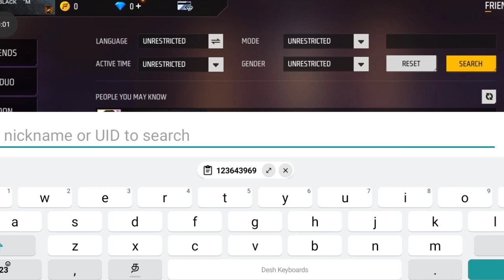CONFIGURATIÒN PERFECTA PARA SAMSUNG A3,A5,A6,A7,J2,J5,J7,S5,S6,S7,A10,A20,A30,A50,A70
Freefire old and best id
Freefire best id in tamil
Nellai gaming vs mfa black gaming
freefire

Freefire next update
Freefire best update

Freefire next events
Freefire best events
Freefire new tricks